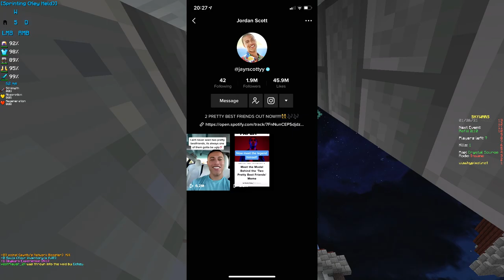Jayrscottyy doesn't deserve this... (PICTURES LEAKED)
The Popular Tiktoker, Jayrscottyy, the guy who said the 2 pretty bestfriends meme, has had his sexual video and pictures exposed. This came with a lot of hate, which I believe is unnecessary, because Jayrscotty did nothing wrong. Today I go over this situation and give my opinion so sit back relax and enjoy!

Do not go and witchhunt anyone I talk about in this video or my other videos.